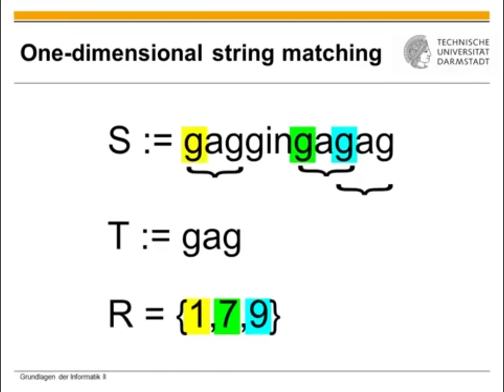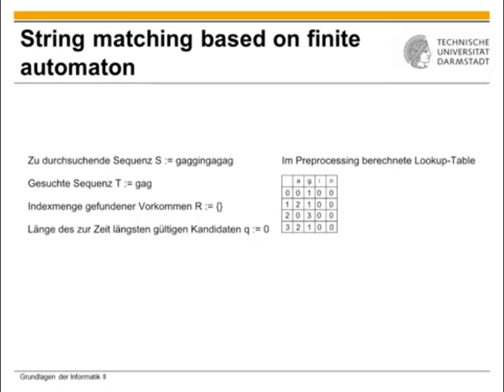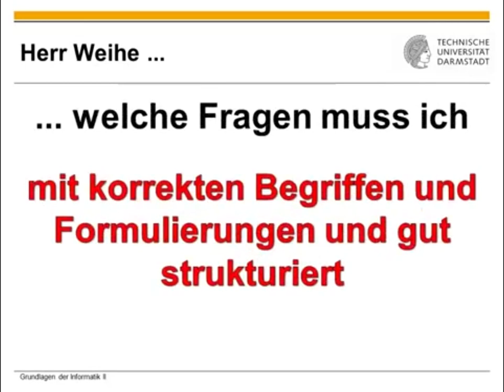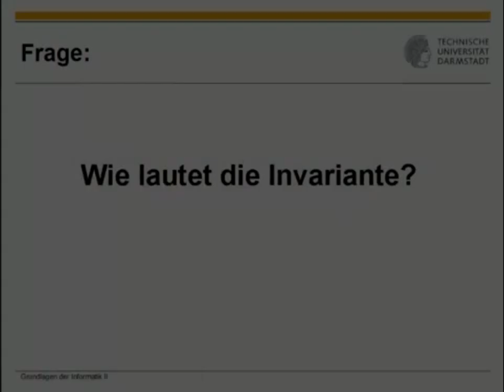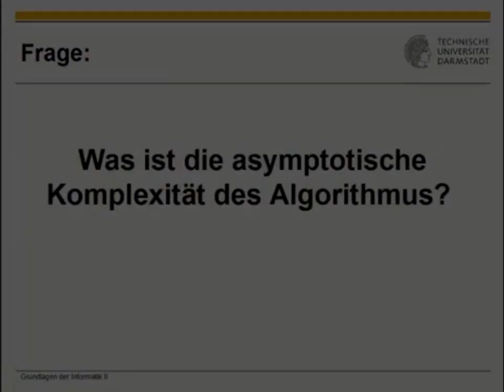String matching based on finite automaton